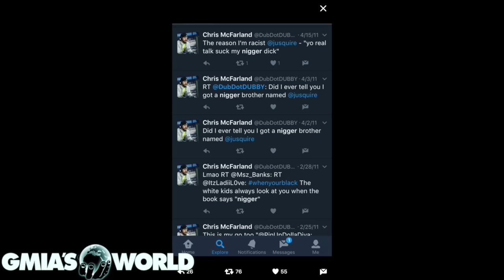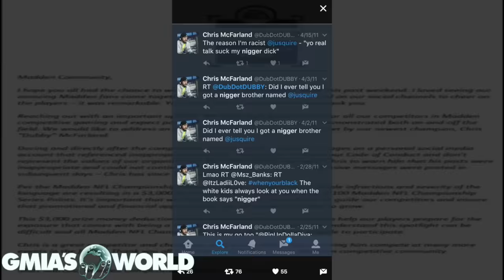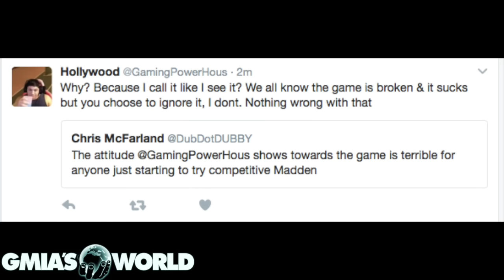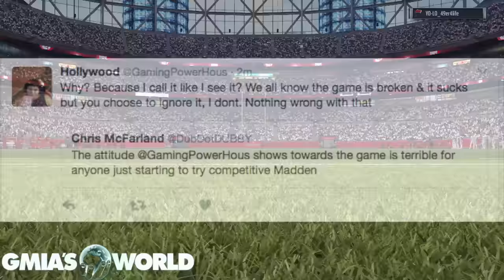MaddenBowl Champion Twitter War With GamingPowerHouse! | Who's Side Are You On?